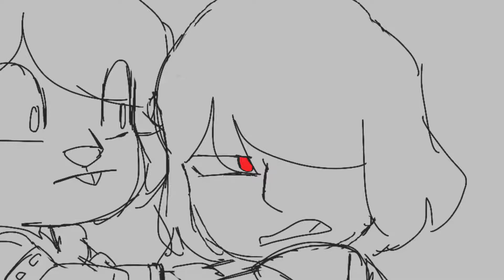Spamton G. Spamton has a gun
Aka I shouldn’t be allowed to be awake at 5AM